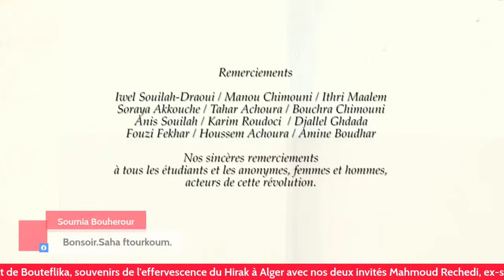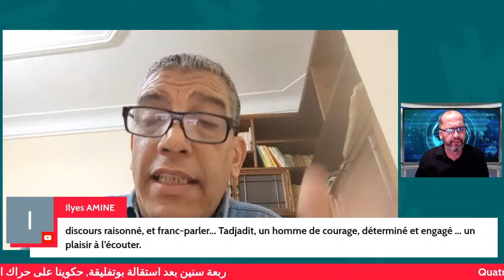ربعة سنين بعد استقالة بوتفليقة, حكوينا على حراك العاصمة، اللي ابهر العالم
Vous êtes conviées à suivre notre émission spéciale consacrée au Hirak d'Alger ou le Hirak à Alger, quatre ans après la démission d'Abdelaziz Bouteflika.
Nous aurons comme invités, le poète du Hirak et militant Mohamed Tadjadit et l'ancien secrétaire général du PST-suspendu, lui aussi poète et artiste notamment lorsqu'elle a écrit plusieurs chansons du groupe engagé Debza. Mohamed et Mahmoud sont deux enfants d'El Assima.